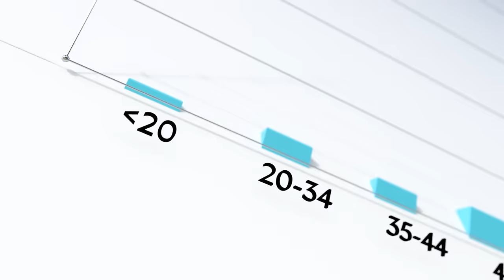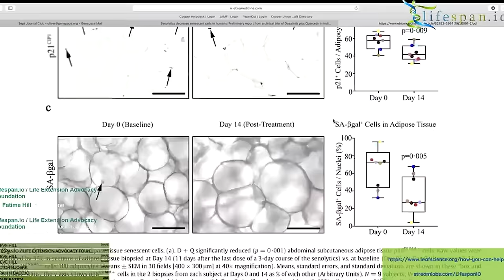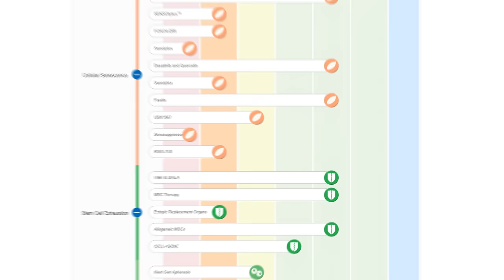Crowdsourcing the Cure for Aging | Life Extension Research, Lifespan.IO, and You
LEAF president Keith Comito explains the story of Lifespan.io — a crowdsourcing platform and community to support biomedical research aimed at extending healthy human lifespan.

THANKS TO THE SUPPORT OF PEOPLE LIKE YOU, WE HAVE:
► Crowdfunded over $400,000 for credible research projects addressing the root causes of aging
► Worked with amazing channels like @kurzgesagt and @lifenoggin on videos to inform and engage the public in our work.
► Created a monthly livestreamed Journal Club to explain the latest research to you in real time
► Began to host our flagship Ending Age-Related Diseases annual conference in New York City, bringing together researchers, investors, regulators, press, and the public
► Created the premier network of investors focused on supporting this work, the Longevity Investor Network, which holds monthly pitch meetings to review the most promising and credible up-and-coming companies in the field
► Built powerful online tools, such as our Rejuvenation Roadmap, which shows you at glance the latest updates in the field

Age-related diseases, such as Alzheimer's, heart disease, and cancer, are some of the worst drains on our society, both in terms of personal suffering and socio-economic effects. One of the reasons why our work is so important is that, historically, research aimed at tackling these diseases has been focused at the end stages of such maladies, when it is too late to reverse the damage that has been done. A good analogy is a tree: what makes more sense — spending a ton of money trying to cure a branch of a branch, or directing that focus to the trunk of the tree itself? Aging is the greatest risk factor for all of these major diseases, and in many cases, it is ultimately the primary cause. While it may seem hard to believe, biological science has finally progressed enough to begin targeting the root mechanisms of aging, and — thanks to the efforts of the world-renowned researchers and labs we work with, such as Drs. David Sinclair, George Church, and Aubrey de Grey — is beginning to bring aging, and therefore these diseases, under medical control.

Everything we've done thus far, and everything we will do in the future, is thanks to your support, and that is why we are asking you to stand with us - to be a Lifespan Hero and help us improve the lives of not just ourselves and our family members, but everyone in the entire world. Together, we can do this. Be a Hero.